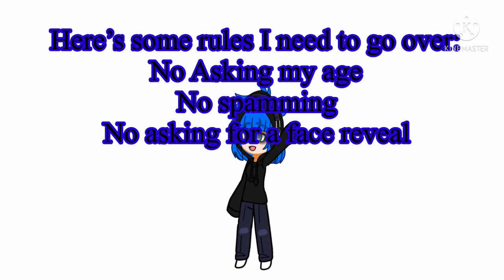Watch[Ugly voice warning ⚠️]Canceled